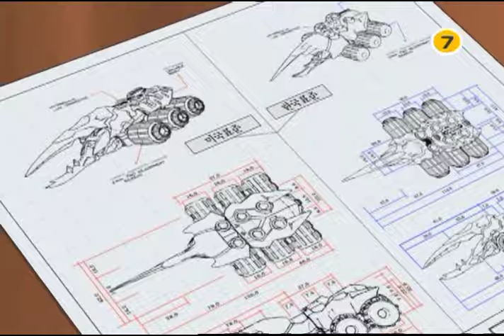[버그파이터] - 27. 벽을 뛰어넘어라 (EBSXGNG)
세계 대회가 열리는 뉴욕에 도착한 원우 일행. 브루클린 출신인 로이드가 뉴욕을 안내해 주겠다고 한다. 센트럴 파크에 간 일행은 거기서 버그 대결을 벌이고 있는 두 아이를 만난다. 아이들은 구경하는 원우 일행에게 시비를 걸며 버그로 승부를 가리자고 한다. 자신만만한 형진, 첸은 그 도전을 받아들여 대결을 시작하는데... 그러나 결과는 형진과 첸의 참패. 보다 못한 원우가 나서지만 결과는 역시 원우가 진다. 실망한 원우, 원인이 뭔지도 모른 채 고민하고 있을 때 버그 협회 사람들이 찾아온다. 원우가 미국 아이들과 겨뤄 진 이유는 버그의 규격이 다르기 때문이다. 보통 기계보다 큰 버그를 사용하는 미국이 세계 대회의 규격까지 바꾸어 놓아 원우가 원래 쓰던 레드 비틀로는 세계 대회에서 제대로 싸울 수가 없다. 이에 협회에서는 새로운 규격에 맞는 기계를 만들어 원우에게 보내는데... 우여곡절 끝에 원우의 숙소까지 기계를 가지고 온 연구원, 그러나 원우의 눈앞에서 기계를 떨어뜨려 망가뜨리고 만다. 연구원은 원우에게 사과하지만 원우는 괜찮다면서 새로 산 기계를 보여준다.